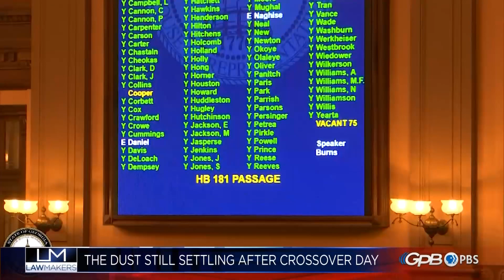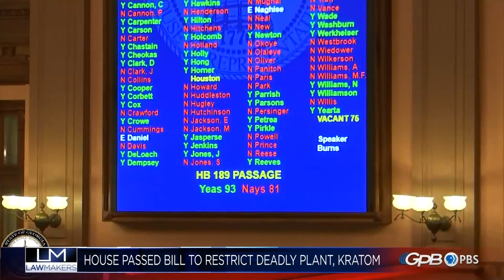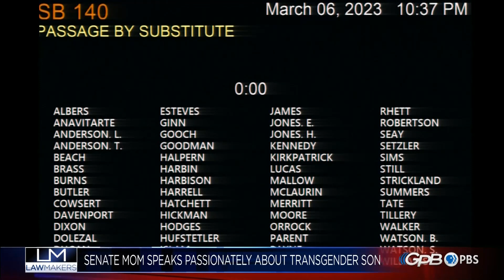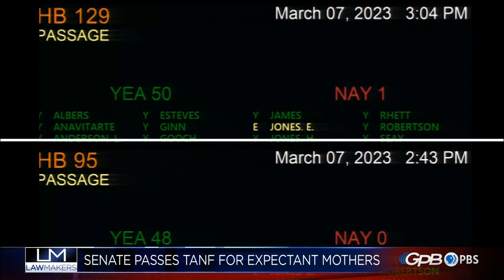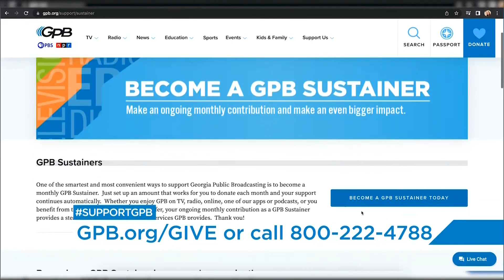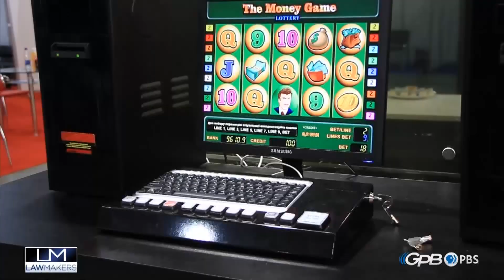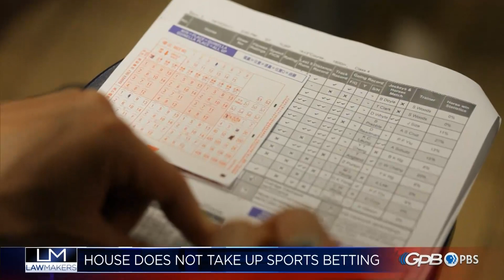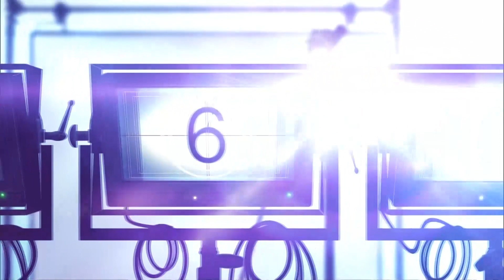Lawmakers Day 29 03/07/23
After a long crossover night, the House called it early. But the Senate passed HB 129 and a tax credit to aid expecting mothers. Host Donna Lowry discussed with Rep. Alan Powell (R-Hartwell) the state’s homeless encampment and coin-operated amusement machine (COAM) Gift Cards tonight.